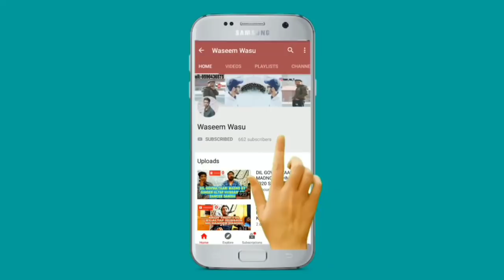TRADITIONAL GLASS SONG 2020|BY|SINGER BABU DAR AND DANCER RIZU MUST WATCH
IF  YOU WANT YOUR VIDEOS ON MY CHANNEL
"Waseemwasu_111"...!